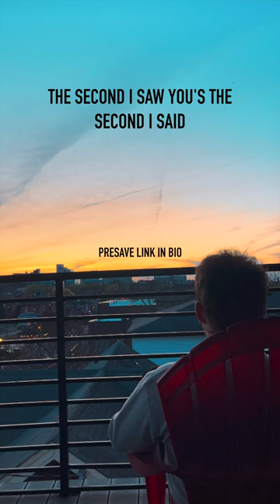❤️ shorts countrymusic once love